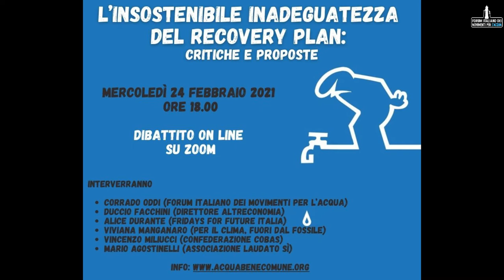L'insostenibile inadeguatezza del Recovery Plan - Mario Agostinelli (Associazione Laudato sì)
Intervento di Mario Agostinelli (Associazione Laudato sì) al dibattito on line:

"L’insostenibile inadeguatezza del Recovery Plan: critiche e proposte"

Con:

- Corrado Oddi (Forum Italiano dei Movimenti per l’Acqua)
- Duccio Facchini (Direttore Altreconomia)
- Alice Durante (Fridays For Future Italia)
- Viviana Manganaro (Per il clima, fuori dal fossile)
- Vincenzo Miliucci (Confederazione Cobas)
- Mario Agostinelli (Associazione Laudato sì)

Il Piano Nazionale di Ripresa e Resilienza, presentato dal Governo Conte che Draghi ha già confermato di voler riprendere, si configura come una risposta del tutto inadeguata alla crisi pandemica non affrontando le questioni di fondo emerse in questi anni e soprattutto negli ultimi mesi, mantenendo un’impostazione completamente permeata e subalterna ad una logica privatistica ed estrattivista volta alla massimizzazione del profitto.
Inoltre, risultano insufficienti le risorse stanziate anche perché eccessivamente frammentate nei diversi interventi previsti nelle singoli missioni, oltre a prediligere una strategia basata più sugli incentivi piuttosto che sugli investimenti.
La crisi ecosistemica, climatica, economica e sociale che abbiamo di fronte necessita una radicale inversione di rotta e un approccio innovativo volto alla tutela, alla difesa e alla “cura” (intesa come forma di “interessamento solerte e premuroso per un oggetto, che impegna sia il nostro animo sia la nostra attività”) dei beni comuni, dell'acqua e dell'ambiente che si dovrebbe basare sulla partecipazione diretta delle comunità territoriali alle decisioni, in quanto esercizi di democrazia fondamentali per orientare le politiche di sviluppo locale e costruire scenari di giustizia sociale ed ambientale.
Come movimento per l’acqua abbiamo denunciato come il “Recovery Plan” punti a realizzare una vera e propria “riforma” nel settore idrico fondata sull’allargamento del territorio di competenza di alcune grandi aziende multiservizio quotate in Borsa che gestiscono i fondamentali servizi pubblici a rete (acqua, rifiuti, luce e gas) la quale si sostanzierebbe in una vera e propria strategia di rilancio dei processi di privatizzazione e il cui effetto si risolverà, quindi, nell'ennesima esplicita violazione della volontà popolare espressa con i referendum del 2011.
Per queste ragioni abbiamo ritenuto utile avviare un confronto con diverse realtà che a vario titolo hanno approfondito e si sono interessate al “Recovery Plan” al fine di condividere analisi, proposte e possibili iniziative da mettere in campo nel prossimo futuro.